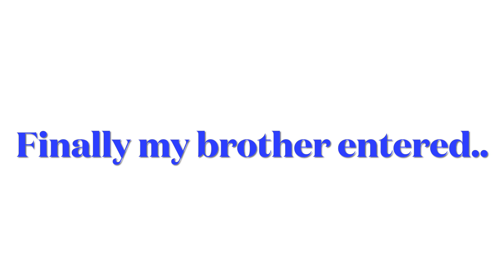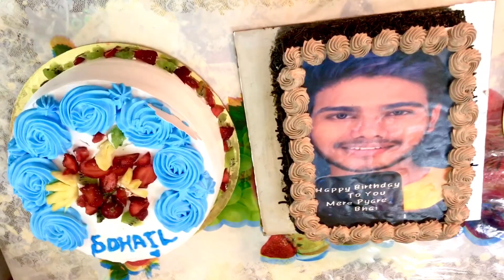My Brother’s Birthday Celebration🎊& New Year Celebration Vlog | 1st Jan 2021 || Aafreen Shaikh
Also check my Playlists to know more about my content.